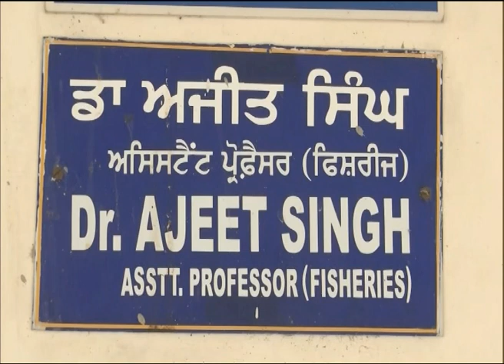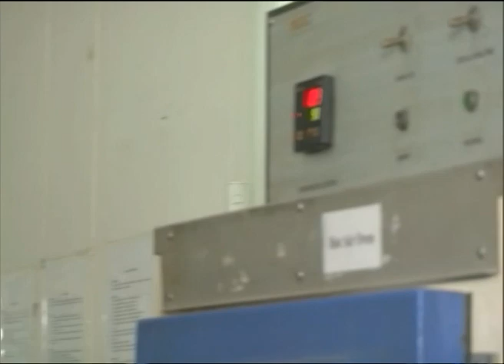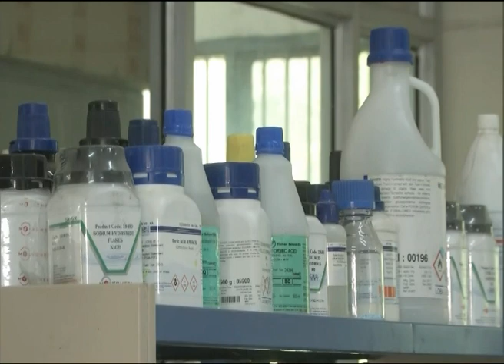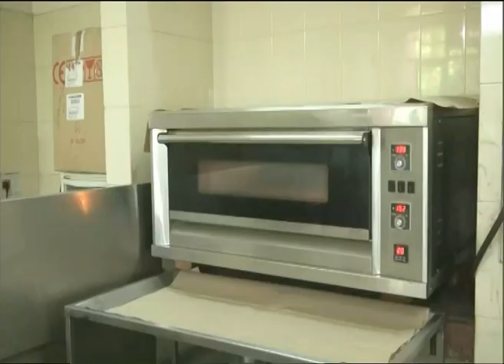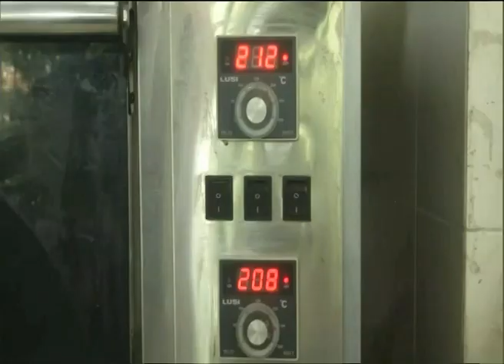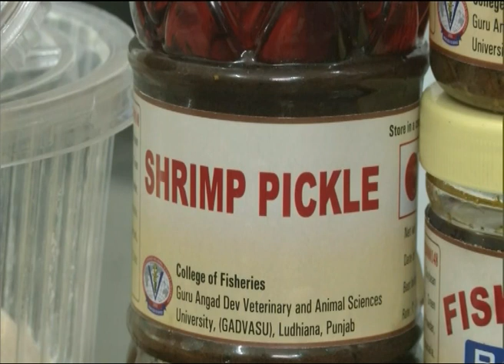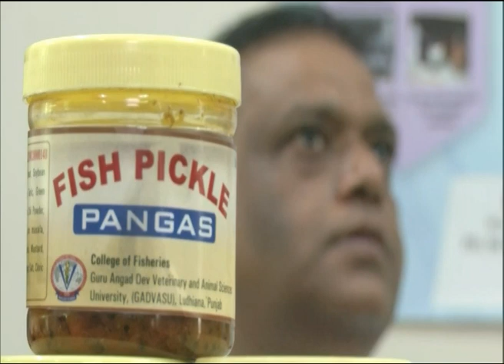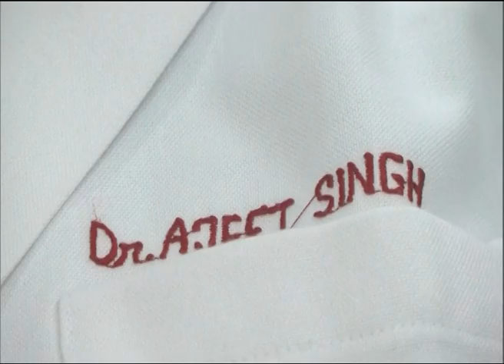பச்சை மீனிலிருந்து ஆரோக்கியமான குக்கீகள் || Healthy Cookies from Raw Fish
Visual from ANI